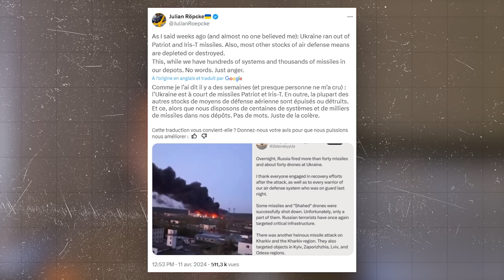CENTRALE DÉTRUITE : L'UKRAINE À COURT DE MUNITIONS POUR SE DÉFENDRE ?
bonjour à tous, aujourd'hui nous allons revenir sur l'attaque de la centrale proche de Kiev et des défenses de l'Ukraine.

Fly safe !
"Até"

NOS RESEAUX

CHAPITRAGE :
00:00 INTRO
02:37 LES FAITS
06:59 POURQUOI MOINS DE LIVRAISONS ?
10:46 OUTRO